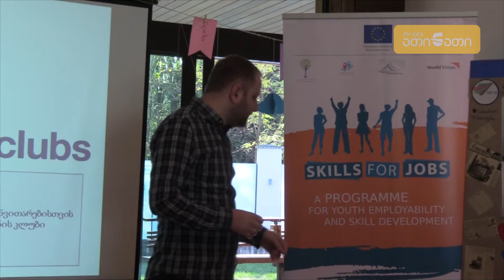„World Vision საქართველოს“ შეხვედრა ტექნოპარკში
„World Vision საქართველო“ პროექტის  ,,კომპეტენციები დასაქმებისათვის“ ფარგლებში ზუგდიდის მერიასთან და ტექნოპარკთან ურთიერთთანამშრომლობით იწყებს პროექტში შემავალი ერთ-ერთი პროგრამის SKYE (Skills and Knowledge for Youth Economic Empowerment) განხორციელებას. აღნიშნულთან დაკავშირებით ქალაქ ზუგდიდში მოქმედ ახალგაზრდებთან მომუშავე სტრუქტურებს შორის საკოოორდინაციო შეხვედრა გაიმართა.
პროექტის მიზანია „World Vision“-ის და პარტნიორების დახმარებით, გამოცდილების გაზიარებითა და  უნარ-ჩვევების განვითარებით  ახალგაზრდებში ეკონომიკური შესაძლებლობების გაძლიერება.
ამასთან, ჩამოყალიბდება კლუბები, სადაც ახალგაზრდები მიიღებენ ცოდნას და გამოცდილებას ლიდერობის, სოციალური მეწარმეობის, დასაქმების და აქტიური მოქალაქეობის შესახებ.
პროექტის განხორციელება  2018 წლის 15 თებერვალს დაიწყო და 3 წლის განმავლობაში გაგრზელდება.